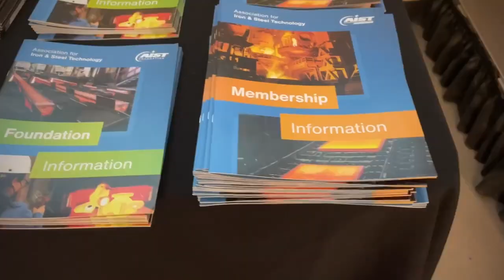AIST Road Show CMC Steel Arizona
AIST hit the road last week and held our last Road Show of 2022 at CMC Steel Arizona. We'd like to thank CMC for welcoming us to their facility and giving AIST the opportunity to meet your teammates.